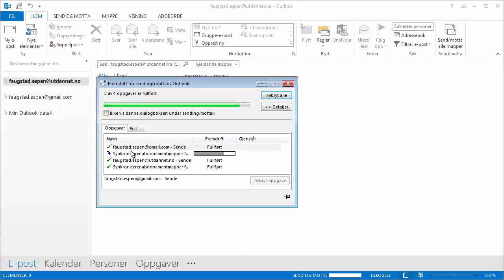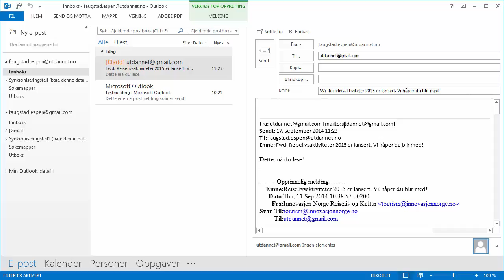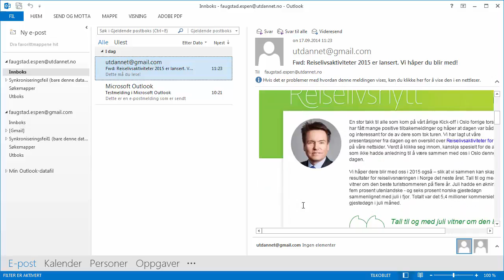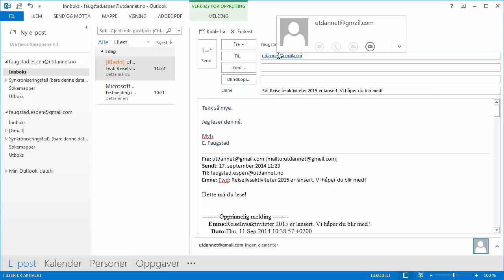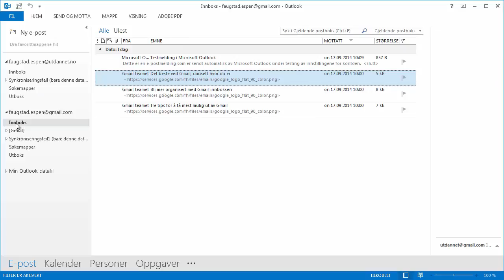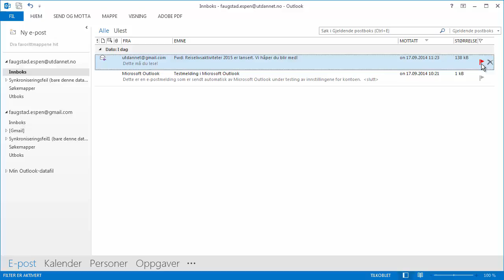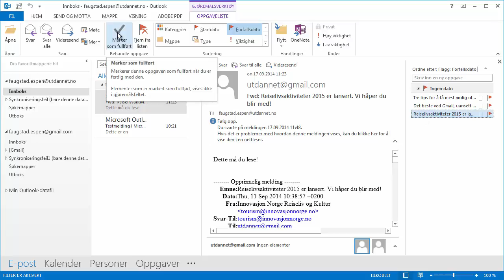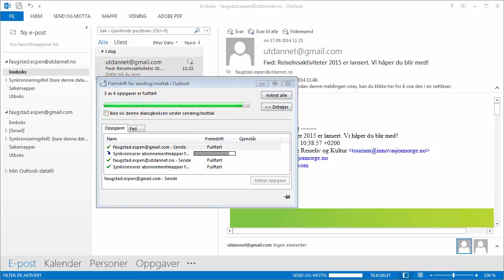Lese e-post | Microsoft Outlook 2013 | Utdannet.no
Kurs i Outlook 2013: komplett

Lær hvordan du bruker Microsoft Outlook 2013 på en effektiv måte, sammen med kursinstruktør Espen Faugstad.

Kurset er 3 timer og 47 minutter langt, og omfatter alt du behøver for å kunne beherske dette fantastiske programmet, Microsoft Outlook 2013.